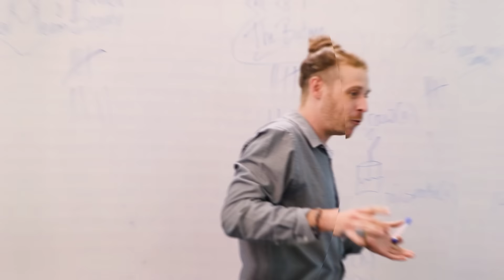Lớp TIẾNG ANH GIAO TIẾP CẤP TỐC dành cho người MẤT GỐC học lại từ đầu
Lớp TIẾNG ANH CẤP TỐC dành cho người MẤT GỐC học lại từ đầu
Học Tiếng Anh Nghe Nói với:
⛪ 468/20 Nguyễn Tri Phương Phường 9, Quận 10, Tp.HCM